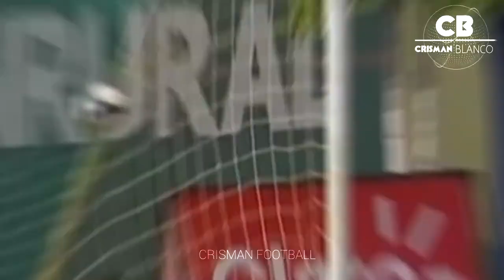Nicholas Hagen •Fantasticas atajadas• Guatemala 2019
Nicholas Haguen Superman las mejores atajadas en municipal y selección guatemalteca , estos días tengo proyectos sobré fútbol guatemalteco espero lo Apollen y si tienen ideas de que jugador guatemalteco se merece un vídeo hágamelo saber en los comentarios,espero les guste el video yle den pulgar arriba .

gracias por los suscriptores que han llegado espero les guste mi contenido y que lo disfruten de lo mejor.

Antes que nada una pequeña disculpa a mis suscriptores no e Estado activó últimamente por problemas en mi computadora, Pero trataré de mantenerlos entretenidos subiendo videos cuanto pueda, un saludo

El siguiente vídeo  esta echo para entretener a mis suscriptores.